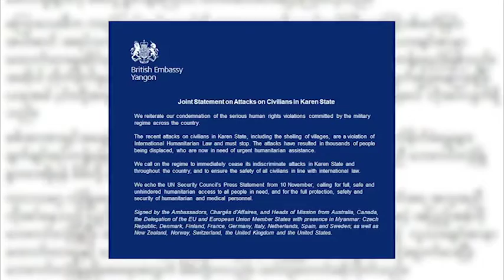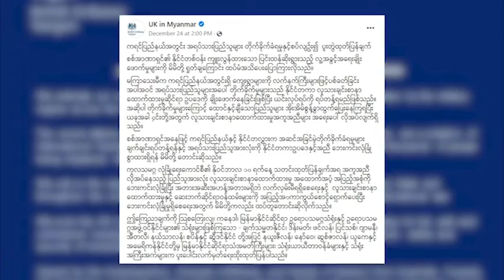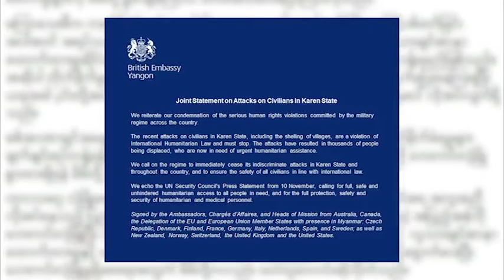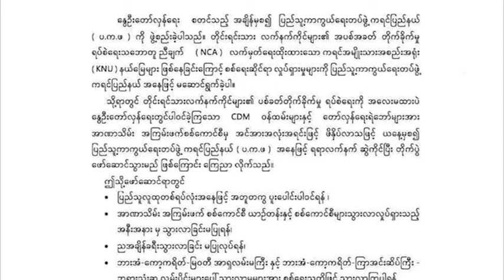ကချင်ပူးပေါင်းတပ်တွေက မိုးကောင်းမြို့နယ်ထဲက စစ်ကောင်စီတပ်ရင်းစခန်း ၂ ခုကို ဝင်ရောက်စီးနင်းဖျက်ဆီး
အမေရိကန် အပါအဝင် အနောက်နိုင်ငံသံရုံးတွေက အရပ်သားပြည်သူတွေကို လက်နက်ကြီးနဲ့ပစ်ခတ်တာတွေ၊ လေကြောင်းကနေတိုက်ခိုက်တာတွေ ရပ်ဆိုင်းဖို့ စစ်ကောင်စီကို တောင်းဆိုလိုက်ပါတယ်။

ကရင်နီပြည်နယ်မှာ စစ်ကောင်စီက အရပ်သားနေအိမ်တွေကိုမီးရှို့ပြီး အရပ်သား ၃၀ ကျော်ကိုကြိုးတုပ်ကာ အရှင်လတ်လတ် မီးရှို့သတ်ဖြတ်ခဲ့ပါတယ်။

ကချင်ပြည်နယ်မှာတော့ ကချင်တော်လှန်ရေးပူးပေါင်းတပ်ဖွဲ့တွေက မိုးကောင်းမြို့နယ်ထဲက တပ်ရင်းဌာနချုပ်စခန်းနှစ်ခုကို ဝင်ရောက်စီးနင်းဖျက်ဆီးခဲ့ပါတယ်။